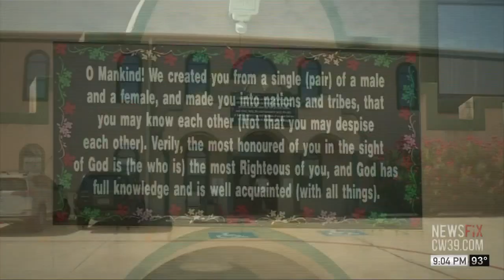Video: CAIR-Houston Urges Stepped-up Security for Texas Mosques Following Another Arson Attack